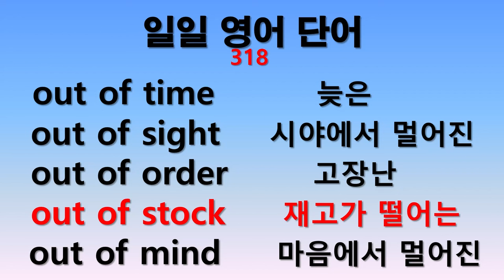일일 영어단어 318